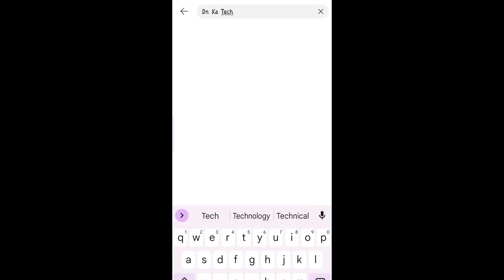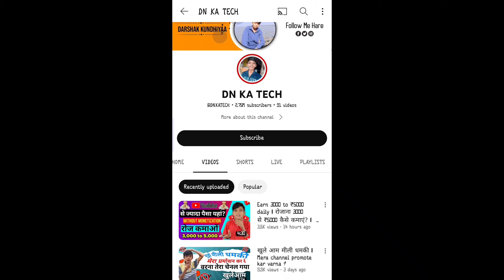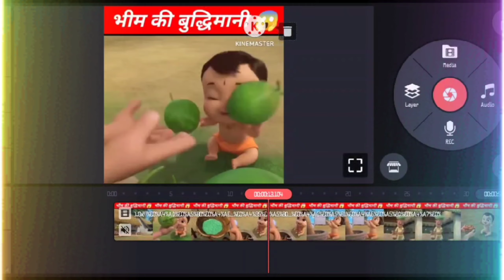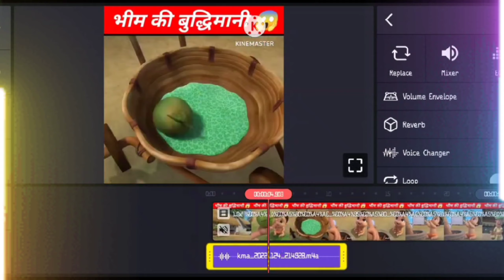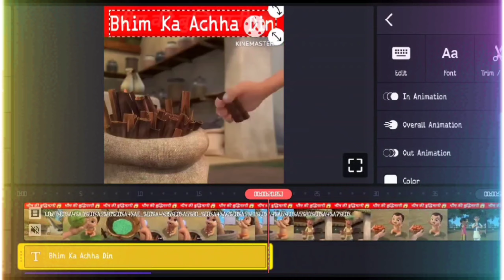2 मिनिट मैं बानाएं Fact विडिओ , How To Creat Fact Short Video 😍 @DN KA TECH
2 मिनिट मैं बानाएं Fact विडिओ , How To Creat Fact Short Video 😍 @DN KA TECH

How To Create Fact Videos
how to create short videos
how to create fact video for YouTube
how to create Fact videos in YouTube
how to create fact video in kinemaster
how to edit Fact videos kinemaster
kinemaster video editing tutorial
how to create fact YouTube channels
ek video Kaise banaen
create Fact videos
cartoon fact videos Kaise banaen
How To Create cartoon fact videos
kinemaster short video editing tutorial
video edit kaise karen
video banana seekhe